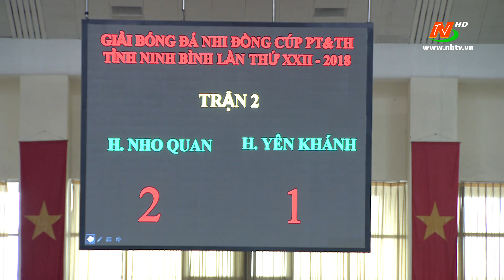Nho Quan - Yên Khánh - Hiệp 2 - Giải bóng đá Nhi đồng Cup PT-TH Ninh Bình lần thứ XXII năm 2018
Giải bóng đá Nhi đồng Cup PT-TH Ninh Bình lần thứ XXII năm 2018 .Đây là kênh youtube chính thức của Đài Phát thanh và truyền hình tỉnh Ninh Bình. Trân trọng cảm ơn./.